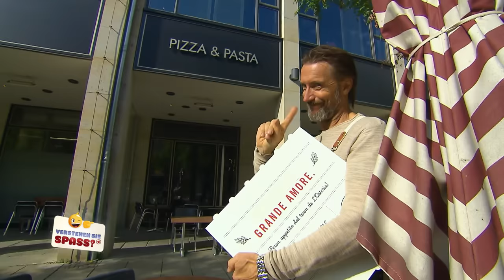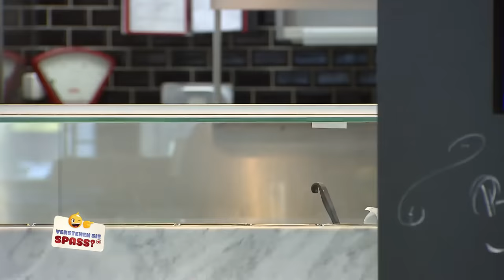Unverpackt-Aktion geht in dieser Pizzeria nach hinten los | Verstehen Sie Spaß?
In dieser Pizzeria gibt es neue Verordnungen und viele neue Regeln. Um Verpackungsmüll zu vermeiden gibt es keine Kartons zu den Pizzen. Eigentlich eine gute und umweltfreundliche Idee, nur hat diese neue Unverpackt Aktion und das neue umweltbewusste Fastfood Restaurant ein Problem: Die Gäste wissen nichts von der neuen Regelung. Die Pizza und die Pasta sind allerdings schon fertig und wie es sich gehört, schön heiß zubereitet. Die Unverpackt Aktion geht also nach hinten los. Wo soll das Essen nun hin? In welchen Behälter soll man das Fast Food packen? Unser Pizzabäcker und Lockvogel Olli hat allerdings viele kreative Ideen parat, welche die Besucher der Pizzeria allerdings eher abschrecken.